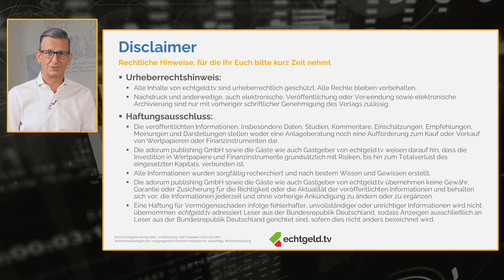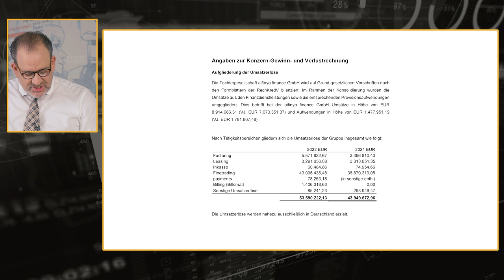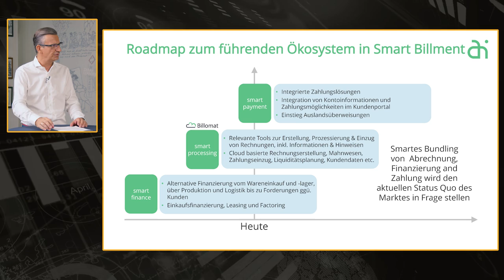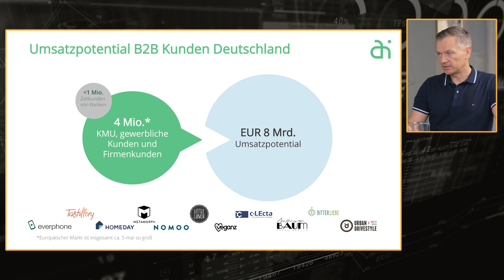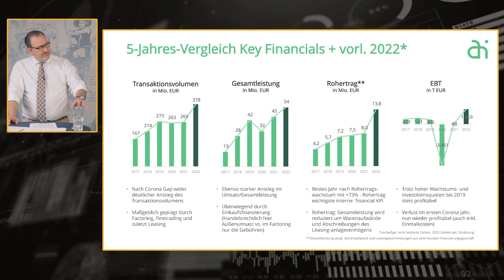Aifinyo: Auf dem Weg zum Fintech-Ökosystem | CEO Stefan Kempf: „Börse ist meine Leidenschaft“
Billing, Financing & Payment 💸 Aifinyo unterstützt Gewerbetreibende beim digitalen Finanzmanagement – und will dabei selbst profitabel wachsen. Das hat im Geschäftsjahr 2022 gut funktioniert, dennoch ist die Aktie kräftig abgerauscht. Warum Firmengründer und CEO Stefan Kempf den Börsengang trotzdem nicht bereut, wie Aifinyos „Roadmap zum führenden Ökosystem für Smart Billment“ konkret aussieht und welche Rolle Künstliche Intelligenz dabei (noch nicht) spielt: Jetzt im Video!

Achtung: Der Börsenwert von Aifinyo liegt zum Zeitpunkt der Veröffentlichung des Videos nur bei €60 Mio. Euro und damit unter der echtgeld.tv-Hürde von €100 Mio. Da das Unternehmen aber zuvor schon zweimal zu Gast war, wollen wir dem Vorstand die Gelegenheit zum Follow-up bieten. Beachtet deshalb umso mehr am Anfang des Videos die besonderen Risikohinweise zur geringen Liquidität der Aktie!

Die redaktionelle Verantwortung dieser Sendungen liegt einzig bei echtgeld.tv und seinen Gastgebern Tobias Kramer und Christian W. Röhl. Das Gastunternehmen verzichtet im Vorfeld der Aufzeichnung auf inhaltliche Mitbestimmung bzw. redaktionelle Einflussnahme und zahlt für die Organisation und Produktion der Video- & Audio-Formate einen Kostenzuschuss.

Die einzelnen Themen und besprochenen Wertpapiere im Überblick:
00:00 Willkommen zu echtgeld.tv
02:18 Der Disclaimer mit Christian W. Röhl
02:53 Herr Kempf, was macht die aifinyo AG eigentlich?
03:45 Tätigkeitsbereiche und Wertschöpfungskette: Sprechen wir über Ihre Übernahmen.
10:56 Ökosystem im Smart Billment: Billing, financing & payment. Was meinen Sie damit?
16:36 Wer sind Ihre Kunden?
21:52 Konzernabschluss & Q1-Zahlen: Führen Sie uns bitte durch die Zahlen.
35:24 Finanzierung: Verbindlichkeiten sind ordentlich angestiegen. Wie sind Ihre Konditionen?
38:23 Aktienkurs, trotz Supertrend-Thema AI (KI) im Namen nicht viel Bewegung, woran liegt das?
44:44 Wer sind Ihre Aktionäre?
52:15 Was ist das Ziel für Ende 2023?